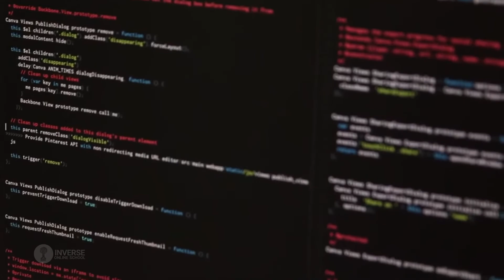آموزش آنلاین مدیریت دیزاین - پروداکت دیزاین مدرسه اینورس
دوره آنلاین مدیریت دیزاین

 در دنیای دیزاین محصول، یک مسیر شغلی مشخص برای پیشرفت دیزاینرها وجود دارد. دیزاینرهایی که در شرکت‌های بزرگ و کوچک رشد می‌کنند، در نقطه‌ای از این مسیر شغلی به سمت مدیریت دیزاین. در این دوره آنلاین، ما جایگاه دیزاین در سازمان‌های مختلف را بررسی می‌کنیم. ما به پروسه و تیم دیزاین می‌پردازیم و شما انواع نقش‌ها و را شناسایی کرده و برای مدیریت این تیم راهکارهایی یاد می‌گیرید. با گذراندن این دوره، شما می‌توانید مطمئن‌تر قدم بعدی مسیر حرفه‌ای خود را بردارید و در کسب و کارها و سازمان‌های کوچک و بزرگ، به جای صرفاً دریافت تصمیمات، به لایه تصمیم‌گیری نزدیک‌تر شوید.

🔗 برای ثبت‌نام در این دوره به سایت مدرسه آنلاین اینورس مراجعه کنید.

برای اطلاعات بیشتر درباره مدرسه اینورس و دوره‌های آنلاین به این لینک سر بزنید:
Design Management Online Course

As a professional UI/UX designer what is the next step for you? What does your career hold and what can you achieve? Design Management is the answer. Design Management is the business side of design. As a design manager you will be in charge of organizing the process and leading a team. In this online course you will acquire the tools and soft skills needed to do so. Your future is waiting!

🔗 For more information about this course visit inverseonline.com

About INVERSE Online
Inverse offers a variety of efficiently constructed multi-medium courses that do not limit our students' creativity nor our instructors' freedom. Members of the Inverse community are forward-thinking individuals with roles in the film, animation, design and digital art industries and working in professional studios around the world. We, at Inverse, are constantly expanding our school by adding new courses and new categories each month. With a mission to present high-quality education within the realm of digital art and design, we’ve created a space for students to grow and flourish. Here, at Inverse, we design the future.